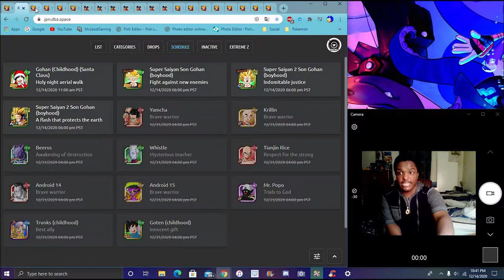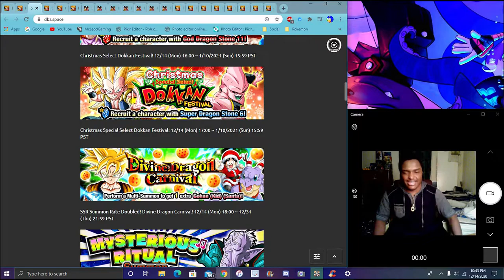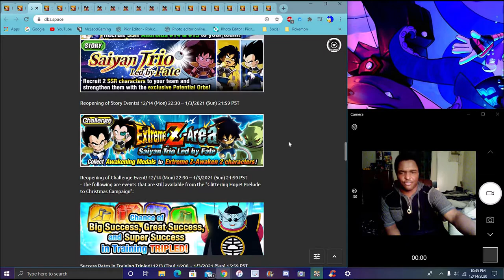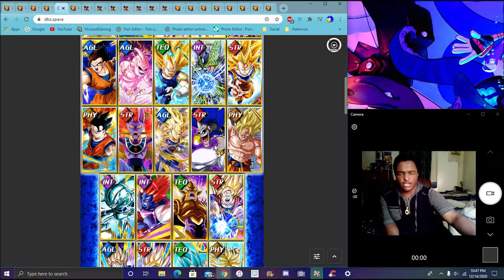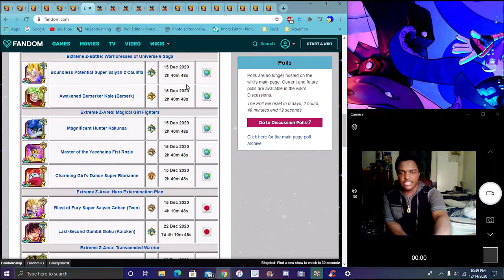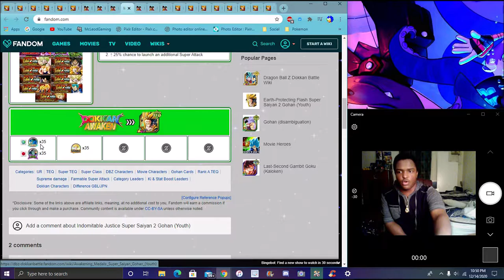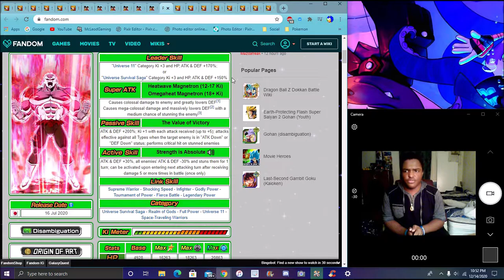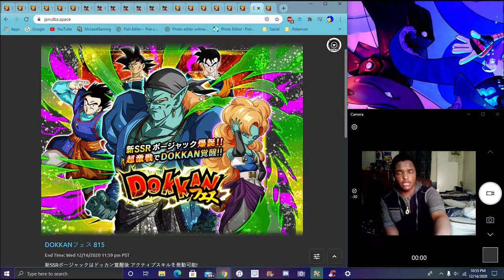SUMMON OR SKIP THE GLOBAL CHIRSTMAS CAMPAGIN IS HERE LR GOHAN TONIGHT + K&C EZA ? DBZ Dokkan Battle